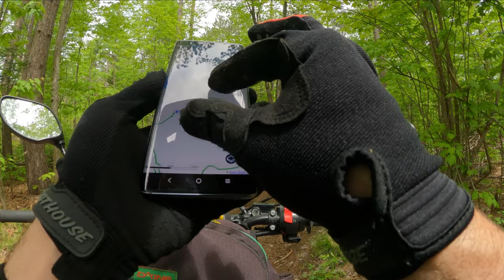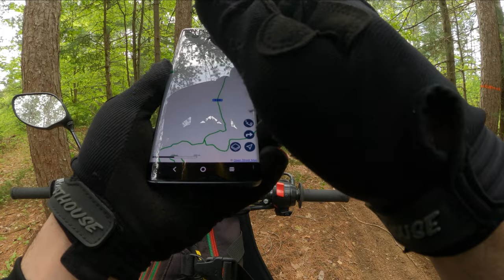CRF250L|Cruising Around Cottage Country | KORMA | OFTR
Had a great Cottage Country Cruise this past Victoria Day long weekend exploring the KORMA trails just outside Kinmount ON.